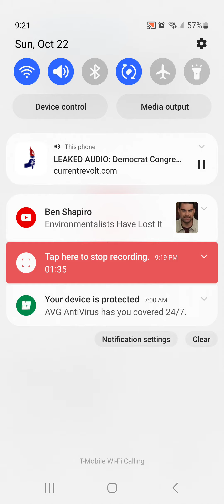Congresswoman Sheila Jackson Lee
keeping shit skr8
connie&co-vids